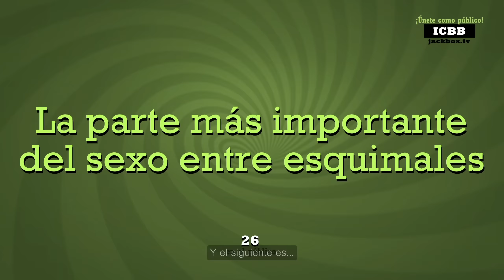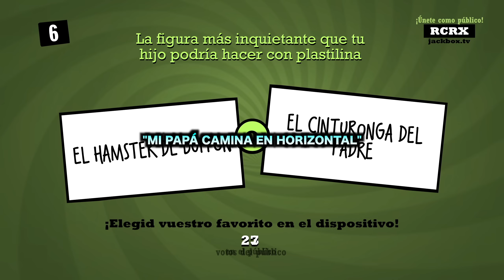SETSO ENTRE ESQUIMALES - La Jarra Loca #30 || Batata Biónica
En el Discord jugamos cualquier cosa, juego que esté gratis, barato, nos gusta a todos, no importa, el día a día está lleno de gameplays aleatorios, y el resultado es LA JARRA LOCA! Una seguidilla de clips de juegos que no tienen nada que ver entre sí además de que los jugamos nosotros.